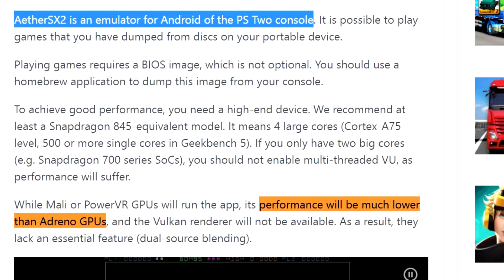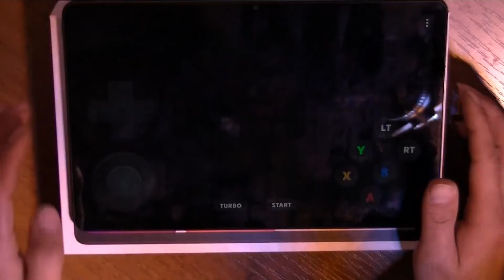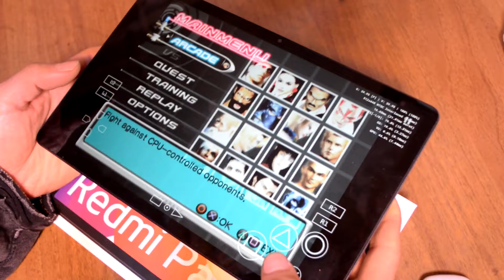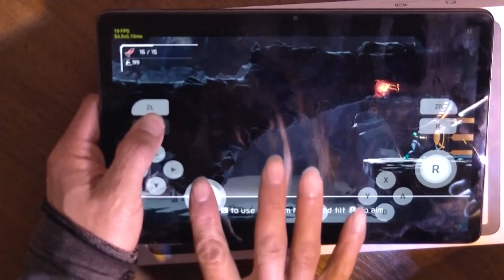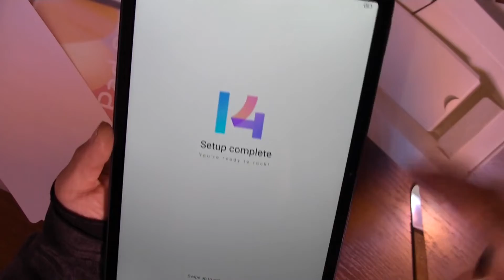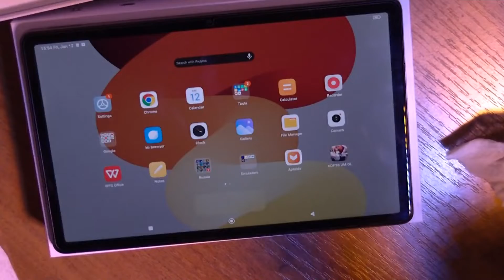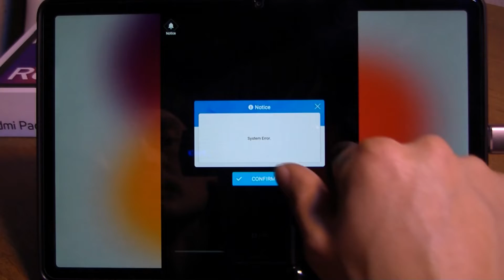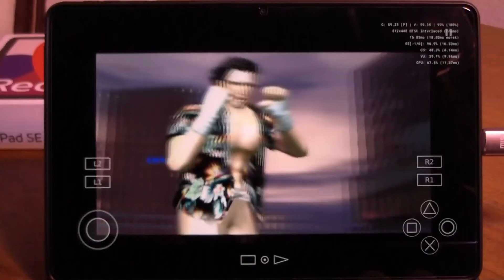Xiaomi Redmi Pad SE - emulation tests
00:00 Intro
00:45 Specs
01:03 Snapdragon and emulation
01:14 PPSSPP (PSP)
02:12 Redream (Dreamcast)
03:33 Aether SX2 (PS2)
04:13 Yaba Sanshiro 2 (Saturn)
05:04 Skyline (Switch)
05:51 Citra (3DS)
06:17 Conclusion, Screen protector
07:30 Flip cover
07:51 Sound
08:14 Battery
08:42 KOF 98, Nikke
09:30 Arcade stick connecting
10:03 Sound test (Virtua Fighter 4: Evolution)
10:36 Virtua Fighter 4: Evolution gameplay